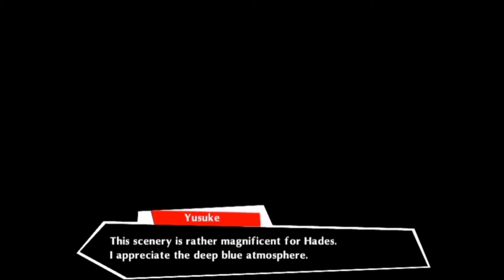Persona 5: Dancing In Starlight || PS Vita Gameplay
Persona 5 is a role-playing video game where the player takes on the role of a male high school student, codenamed Joker, who lives out a single year while attending school in modern-day Tokyo. The game is governed by a day-night cycle and weather systems that determine general behavior similar to a social simulation game. The year is punctuated by scripted and random events as Joker attends school. He can perform part-time jobs and pursue leisure activities or create battle items. These various activities raise character attributes, which grant passive buffing effects during battle.[1][2][3][4] When in the real world, the main protagonist can develop character relationships known as Confidants; an evolution of the Social Link system from Persona 3 and Persona 4. With this system, the main protagonist can converse with and improve his relationship with other characters he meets, with some leading to possible romances. Improving Confidant ranks with party members unlocks various abilities for use in combat, such as the "Baton Pass" ability, which allows the player to directly select another character after a critical hit while granting a temporary attack boost.[3] Improving ranks with non-party Confidants grant other bonuses, such as giving access to new items and equipment and boosting experience point and yen gain.[3]

Alongside the normal school life is dungeon crawling gameplay of two different types within a realm called the Metaverse: story-specific dungeons called Palaces and a multi-layered, randomly-generated Dungeon called Mementos. Both are populated by Shadows, physical manifestations of suppressed psyches that are modeled after mythological and religious figures. Within Mementos dungeons, the party can fulfill requests from non-playable characters (NPCs) received from Confidant links.[1][3][4][5] While navigating, the party can use stealth to avoid enemy Shadows, and some areas hold puzzles that can be solved using an insight ability known as "Third Eye",[6] which highlights interactable objects and enemy strength compared to the party. When exploring story-centered Palaces, a "Security Level" is present, where the party being spotted or fleeing combat results in security being raised. If security reaches 100%, the party is forced to leave the Palace. The security level can be lowered by launching surprise attacks on and eliminating enemies, and also lowers automatically overnight.[7] Throughout Palaces are locations known as "Safe Rooms". In them, the player can save their game, heal their party, and fast travel to other safe rooms within the Palace.

As with previous entries in the series, the game uses a turn-based combat system. Battles can be initiated when the party runs into an enemy, or they can launch a surprise attack known as an "Ambush" and gain an advantage in battle. In battle, the party has access to melee and ranged weapons, in addition to being able to summon Personas. Personas are manifestations of the main characters' inner psyche and used mainly for special attacks.[4][6][8][9] If a character strikes an enemy's weakness, they knock the enemy down and are awarded an additional turn known as a "1 More". If all enemies are knocked down, a "Hold Up" is triggered. During one, the party can launch a devastating "All-Out Attack", demand money or items, or enter a negotiation. Negotiation allows Joker to win the selected Shadow over to their side to become a new Persona, though they can only be persuaded to join if Joker is their level or higher.[1][4][10] Similar to previous entries, party members can be knocked out, and if the main character is knocked out, the game ends. At times, if a party member is knocked out, they can be captured by enemy Shadows, and is unable to return to the party if the resultant negotiation fails.[7]

New Personas can be gained from battle through successful negotiation, and different Persona types are represented through different arcana linked to Confidant links. Personas